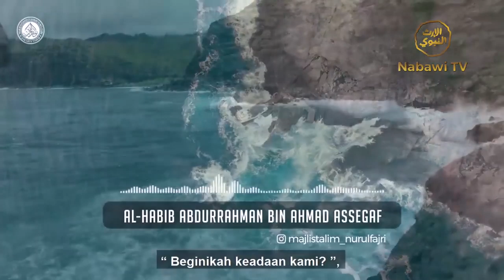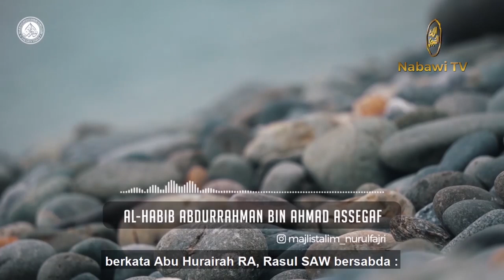AalulBait Habib Abdurrahman bin Ahmad Assegaf